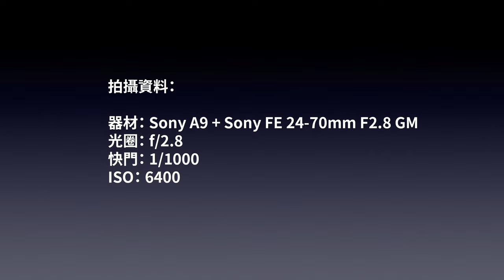Sony A9 極速連拍睇真啲 （請以 4K 解像度收看）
Sony A9 以全片幅極速連拍為賣點，到底有多利害？PCM 以每秒 20 格拍攝，每張 6000x4000px 的照片，先以 Zeitraffer 合併成無縮放及裁切的 20fps 影片，再以 iMovie 剪輯成 4K 影片，輔以 1:1 原來硬照作比對，讓人家看看 Sony A9 極速連拍的威力。